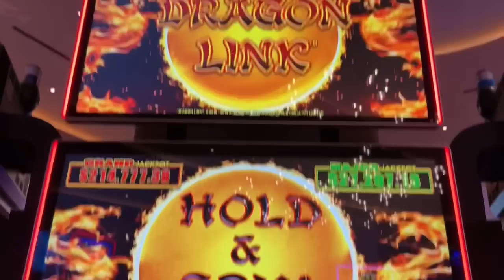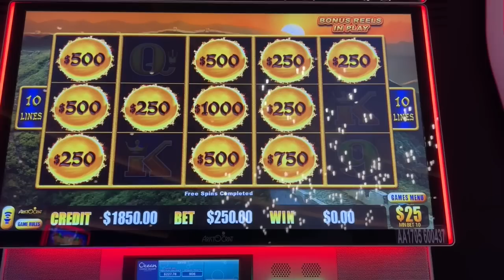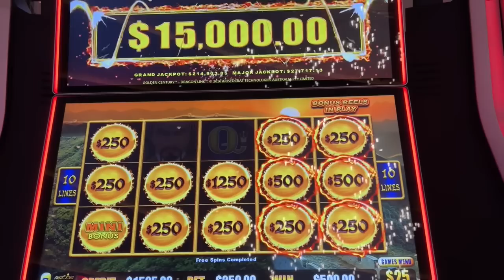$250/SPIN!! HIGH LIMIT DRAGON LINK SLOTS!! BONUS INSIDE A BONUS!! DOORS FOR DAYS!!!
$250/SPIN DRAGON LINK DOORS FOR DAYS LETS GOOO!

All footage is the intellectual property of Wong’s Casino Adventures. Footage may be not be used without written consent